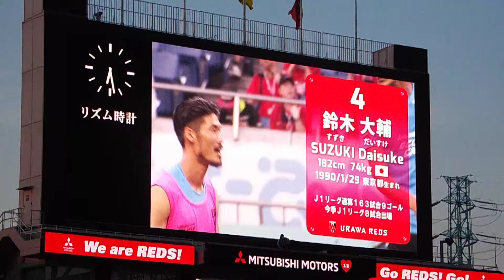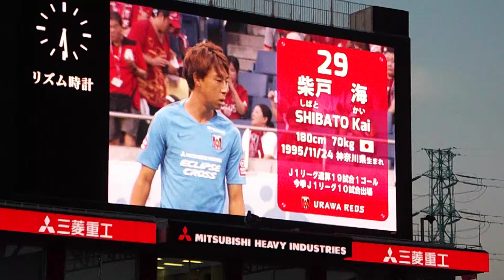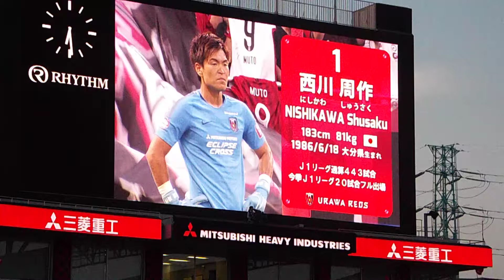2019年8月4日 浦和レッズvs名古屋グランパス 選手紹介＆ゴール裏チャント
2019年8月4日 第21節 浦和レッズvs名古屋グランパス

Aug 4, 2019 J1 League 21th sec Urawa Reds vs Nagoya Grampus
"Players introduction & Reds' Chant"